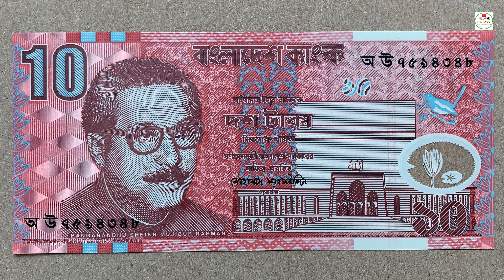Deadly Insects Real Story🙀 Cicadas, Dragonfly, Hoopoe, Beetles, Yellow wasp, Jungle Wildlife Animals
Little animal amazing facts. Wild Animals Hindi Story. Beautiful animals moments caught on Camera. Cute little Animals Facts. Funniest animal videos. Animals for children - Cicadas, Dragonfly, Hoopoe, Beetles, Yellow wasp, Insects

Cicada insect 0:00
Hoopoe birds story 1:20
Beetles insects  2:10
Oriental magpie robin 2:50
Yellow wasp sting 3:33
Dragonfly Insect Facts 4:45

Moral Stories, animals name, cute animals, animals video, animals for kids
animals drawing, animals movie pet animals,  zoo animals